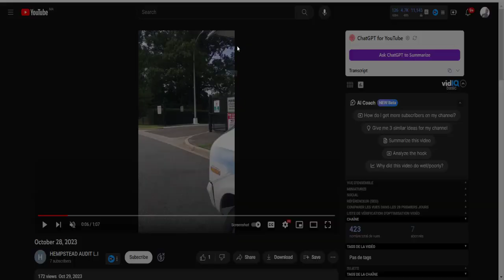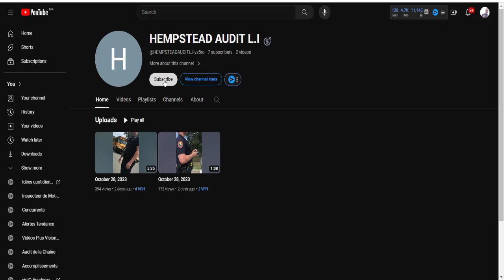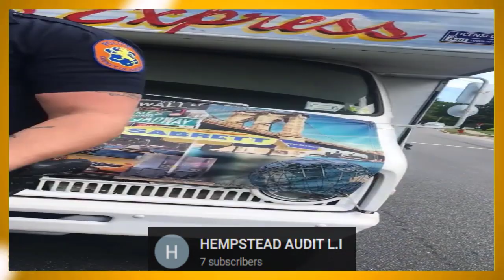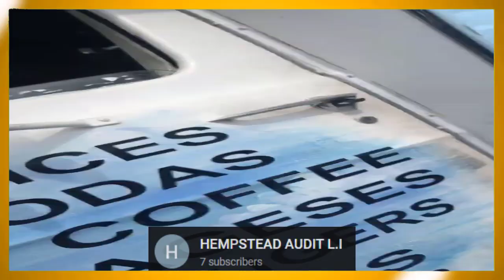UNLAWFUL STOP | Confrontation Over Parking Violation and Vendor Business